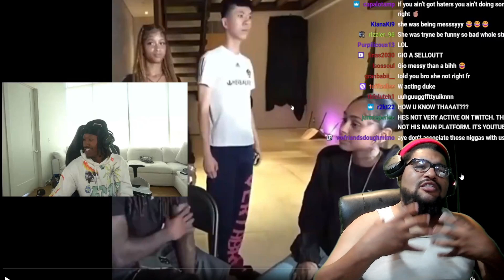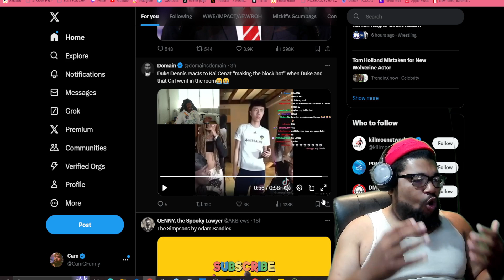Duke Dennis Talks about Sneaking off | CamGReacts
🔥 For More Lit Reactions & Reviews on some of the Biggest Music Artist Videos & Short reactions on My Funny Streams Be Sure to hit that

🔻Comedic Reacts | Music Video Reacts | Stream Reaction
Youtube.com/@CamGReacts

🔻Comedy Short Skits & Sketch Comedy
 Youtube.com/@CamGSkits

This is not a replacement for the song. These are My Reviews / Reactions to the Content posted.

Reaction videos Internet content
Humor Entertainment Streamer
Funny reactions Online comedy
Music Reviews
How to make  Reaction Videos
Streamer funny Streamers